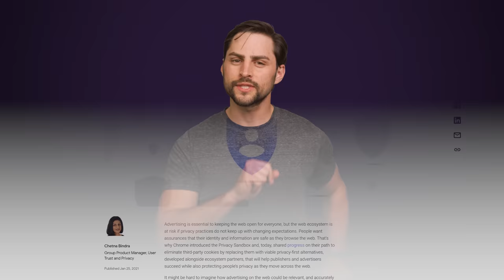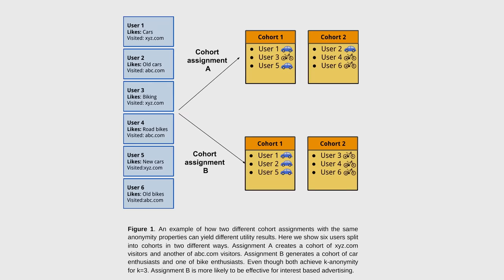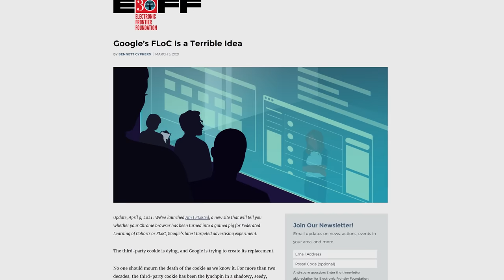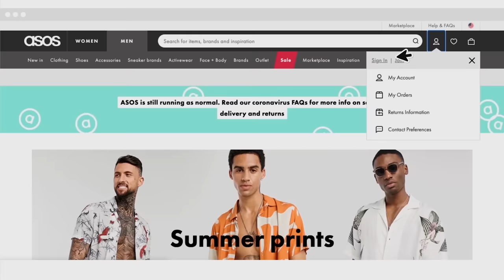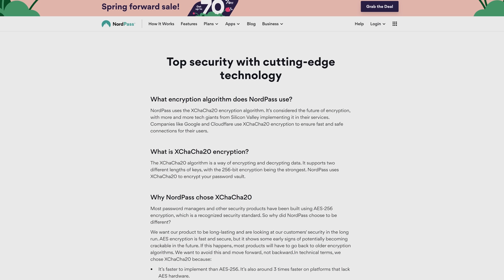Google's Changing Online Ads In A Big Way (FLOC)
Learn all about FLoC, Google's new plan for online advertising, and how it might affect you.